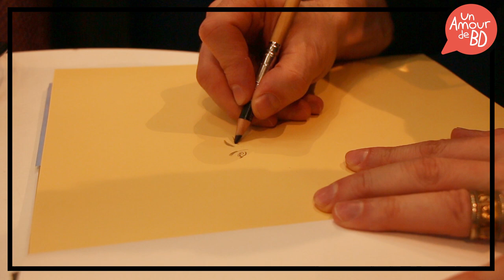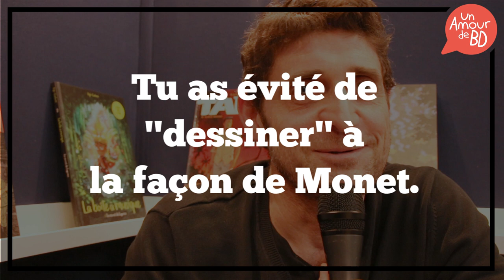ITV BD "Nymphéas Noirs" - Didier Cassegrain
Interview de Didier Cassegrain, dessinateur de l'adaptation BD des "Nymphéas Noirs"